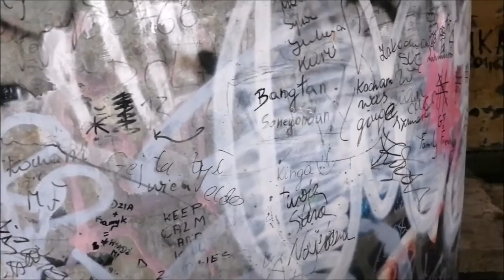Seria urbex... Stara przepompownia - epizod drugi, część I.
Jeśli wiesz gdzie znajduje się opuszczone, tajemnicze lub nawiedzone miejsce to świetnie się składa. Masz szansę zostać współtwórcą kolejnego odcinka z serii URBEX. Mało tego! Możesz wystąpić w roli głównego bohatera!

Pisz do mnie na:
lub
messenger Alan Starski

Działam na terenie Płocka i okolic, ale nie tylko.